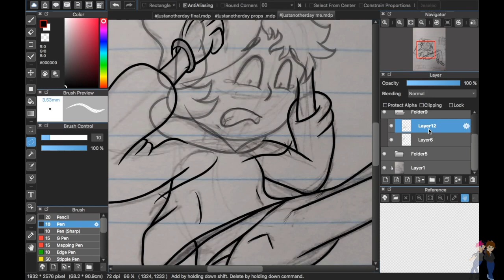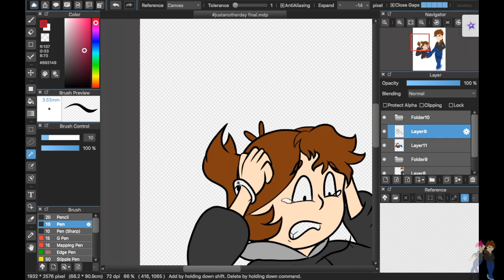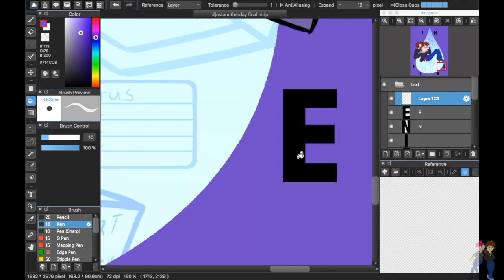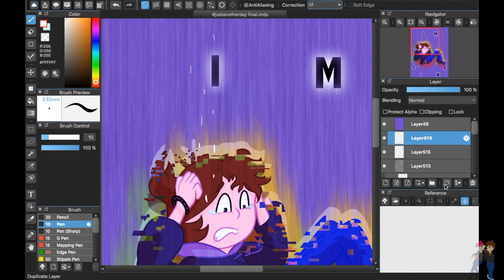KGA Amino Weekly Art Challenge: Just Another Day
Here’s last week’s entry piece for Kasey the Golden’s art challenge on their Amino. That week’s challenge was “to make a FULL drawing (character AND a detailed background) of someone’s stressful/relaxing work day.” Now I know what you’re thinking, “Violet, this doesn't really look like a working day thing,” but allow me to explain. Going through school (it really didn't matter what level it was, they told us this all the time), teachers explained school as a job; we were there to do work, follow the rules, and slowly move up the educational ladder. As I am now reaching some of the last legs of my additional education, it suddenly dawned on me that I really don't know how to live my life without that strict system. Everything I had to do was set in stone, all I had to do was show up. This has caused just the tiniest bit of stress in my life, and so this monstrosity was created… I have no idea if I did this correctly according to the contest rules, but I’m happy with what I made, and at the end of the day, that’s what matters to me.

I only own the characters shown in this video!
Characters belong to me, VioletintheAntiVoid
Music from:
Stressed Out - Twenty-One Pilots